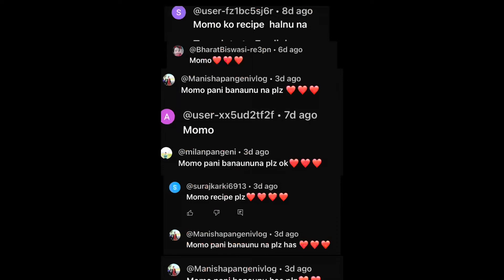घरमा मम बनाउने सजिलो तरिका How to make momo at home? momo full recipe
Namaste ! I am here after getting good culinary reviews in tiktok . Tasty , quick, simple ,easy and authenic Nepali recipes. My name is Arati Ghimire Bhattrai .I am the host of this channel’s(Anushka’s mom’s kitchen) . I am a house makerc. Being a mom of two kids . I love to cook .Cooking is my passion.I focus on creating and posting home made recipe videos which are Tasty , quick and easy to make and can be cooked with the ingredients which are easily available in our house . My channel primarily focuses on Nepali cuisine. I post some recipes from other cuisines as well .